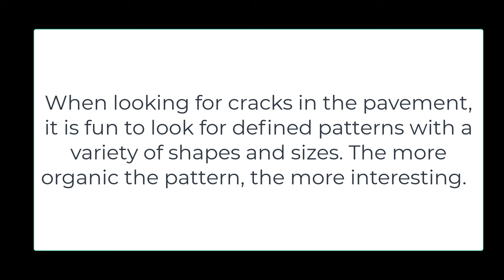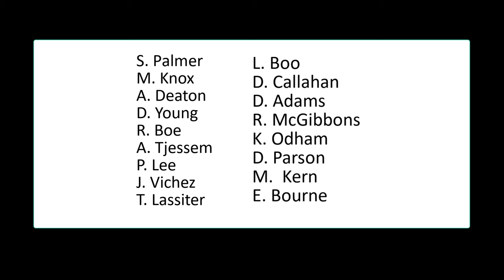Finding Inspiration | How do you find inspiration? | Prompt that Inspired 4 Paintings!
In this video I share a simple art Prompt: Cracks in the Pavement to give me inspiration to painting four paintings on paper.